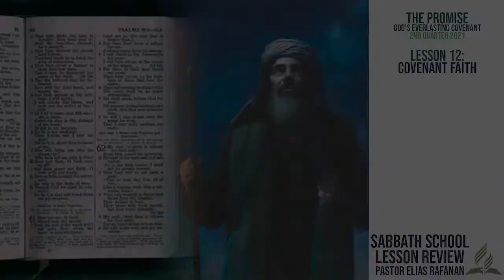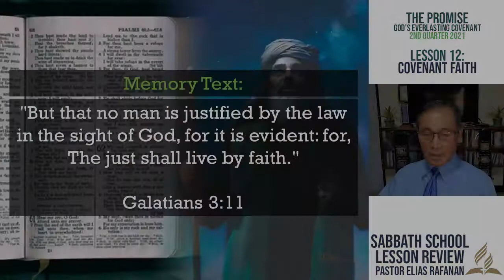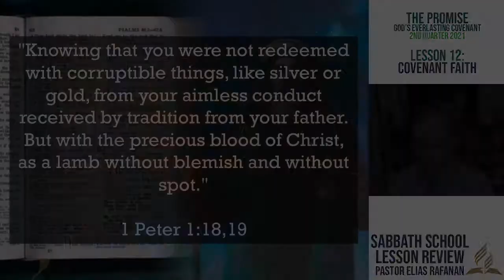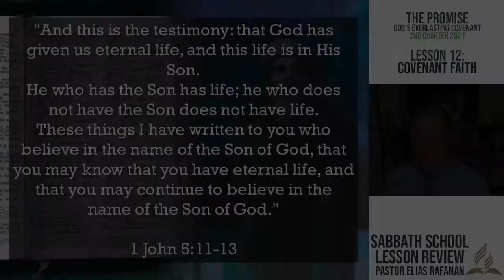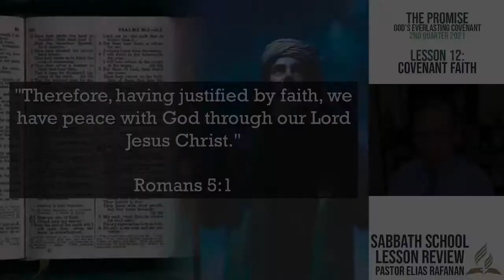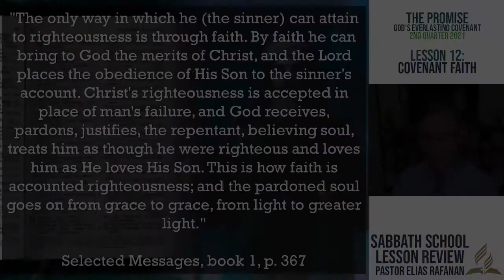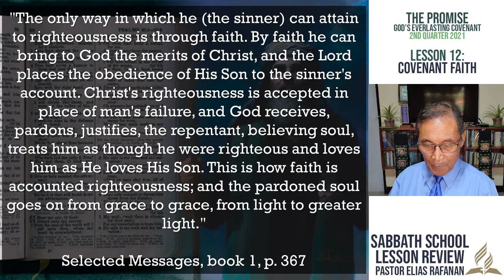Sabbath School Lesson Review 2nd Quarter 2021 Lesson 12: Covenant Faith (ILOCANO)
By: Pastor Elias Rafanan